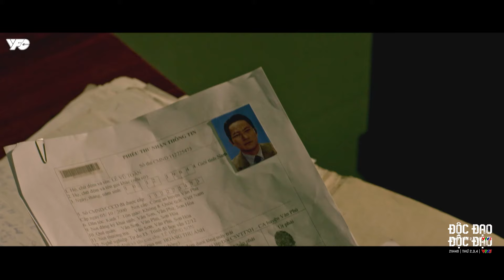Độc đạo | Hồng CHỊU PHẠT vì không "Chuyển Hàng" thành công | Phim Hình Sự VTV | VFC Official